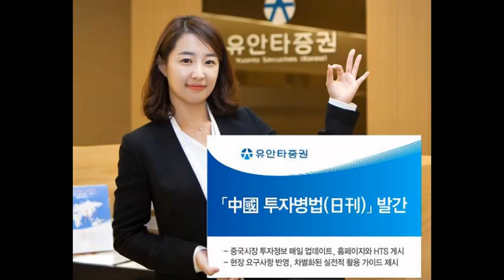내 슬라이드쇼